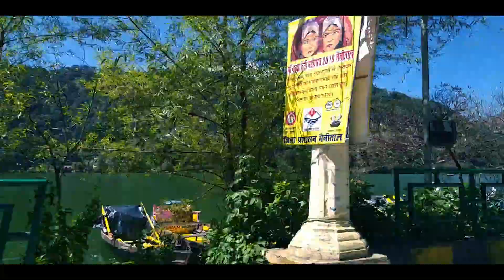Vlog|Nainital|Day & Night Life in Nainital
This vlog is about exploring the a beautiful place Nainital.
Lifestyle of Nainital in day and night..
One of the most beautiful hillstation which is situated in Uttarakhand.
This video contains of 2 separate videos of day n night combined together.

You can also follow me in Instagram @manankhanmk